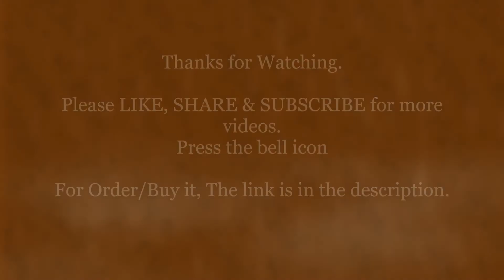Combo Of 2 Black Printed Cotton T-Shirts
Click on the link below for buy-

Color : Black

Fabric : Cotton

Type : Tees

Style : Printed

Design Type : Round Neck Tees

Delivery : Delivered in 6-8 working days after dispatch. Check estimated delivery to your pincode

Free and Easy return-No question asked